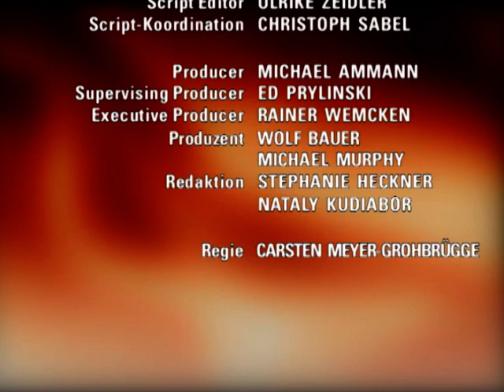Verbotene Liebe - Folge 1184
1. Ulli macht mit milli schluss
2. carolin und Henning zerstreiten sich
3. Daniel und Gabriella finden eine lösung

Kurzfassung EPISODE

1. Zunächst versucht Ulli die Erkenntnis von sich zu weisen, daß er tatsächlich Gefühle für einen Mann hat, doch schließlich sieht er ein, daß Nina recht hat. Doch als er Milli die Wahrheit sagen will, kommt Nick dazu, worauf ihn wieder der Mut verläßt. Während Milli inzwischen glaubt, daß Heinos Unfall der Grund für Ullis merkwürdiges Verhalten ist, und versöhnlich auf ihn zugehen will, weiß Ulli sich keinen anderen Ausweg, als mit Milli Schluß zu machen.
2. Als sich herausstellt, daß es sich bei der Leiche nicht um Clarissa handelt, ist Henning davon überzeugt, daß Christoph endlich einsehen muß, daß Clarissa sich nichts antun würde. Doch enttäuscht stellt er fest, daß Christoph nach wie vor an diese Möglichkeit glaubt, und beschließt Clarissa zu suchen, um endlich Frieden im Schloß zu schaffen. Während Carolin für Henning Verständnis zeigt, bleibt Christoph bis zu der Abreise seines Sohnes unversöhnlich.
3. Gabriella sieht sich hilflos ihren Gefühlen ausgeliefert, sobald sie Daniel mit Natascha zusammen sieht, da sie zwar Daniel, nicht aber Natascha vertraut. Als sie Arno ihr Leid klagt, bietet dieser ihr an, daß Daniel bei Brandners wohnen könne. Begeistert unterbreitet Gabriella Daniel diesen Vorschlag, der ihn sofort erfreut annimmt.